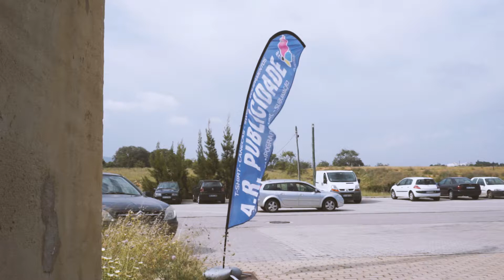A.R.Publicidade - Serigrafia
Mais um dia de passou na A.R.Publicidade
Muito trabalho pela frente

Empresa de publicidade em Olhão - Algarve
Impressão em t-shirt, sweats, e todo o tipo de vestuário e brindes publicitários.

Estamos na Zona Industrial de Marim